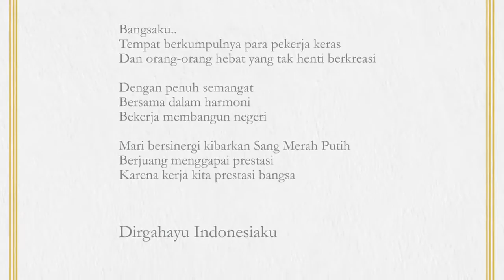PERTAMINA 73 HUT RI